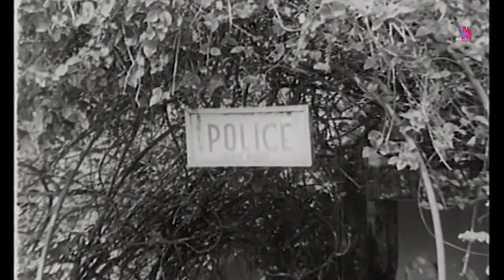"അയ്യോ ഞാൻ ഊഹിച്ച് പറഞ്ഞതാ"| Prem Nazir | Bahadoor | Ernakulam Junction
Ernakulam Junction is a 1971 Indian Malayalam film, directed by Vijayanarayanan and produced by Ragunath. The film stars Prem Nazir, Ragini, Sujatha and Vincent in the lead roles. The film had musical score by M. S. Baburaj.

A young woman leaves a suitcase at Ernakulam Junction railway station that turns out to have a human head in it. When it is taken to the police station, the investigating officer recognises the head.